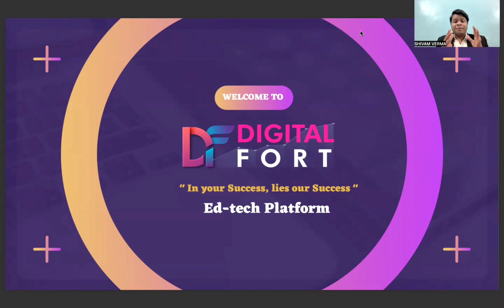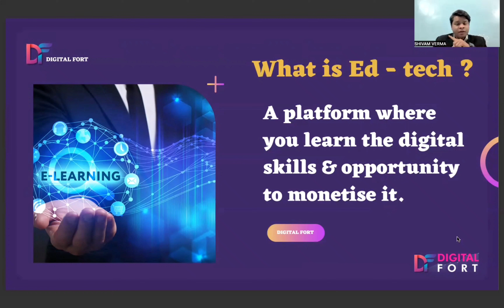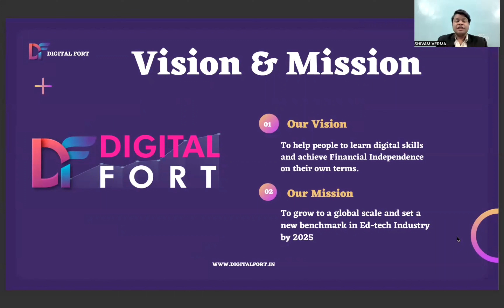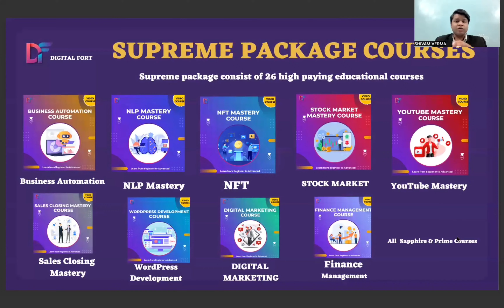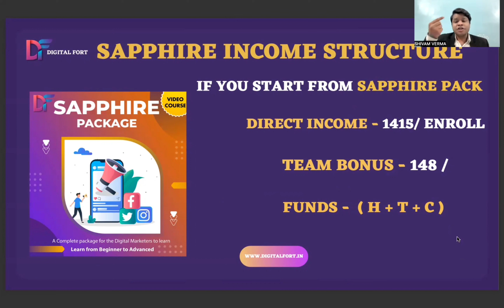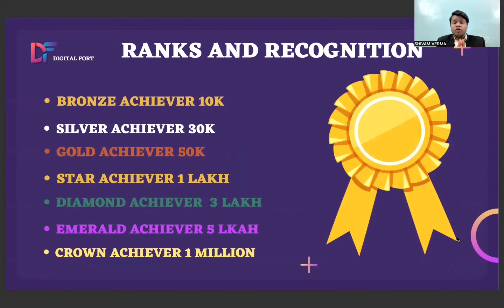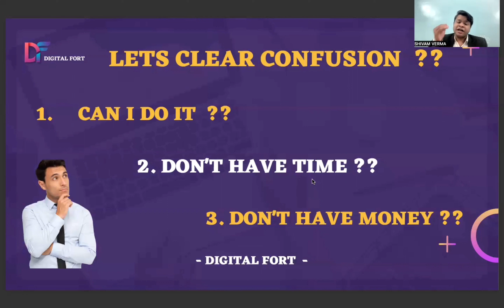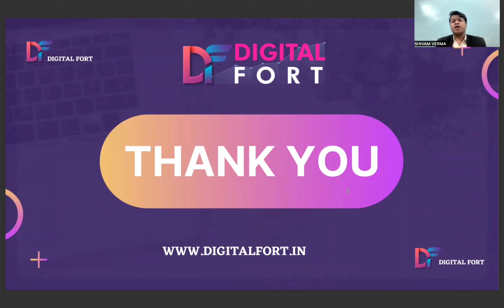Create Massive Income with Digital Skills | DIGITAL FORT | 2023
In this video, you will get to know how to monetize the skills provided to you exclusively by Digital Fort, So yeah , Do not skip any part of it.

Dreams do not come to reality with just the

 thought.  Implementation is the root of all. Digital Fort always believes in implementing real results!

Digital Fort aims to provide you with the trending skills of the market. It thrives on making a difference in the way people approach traditional education.